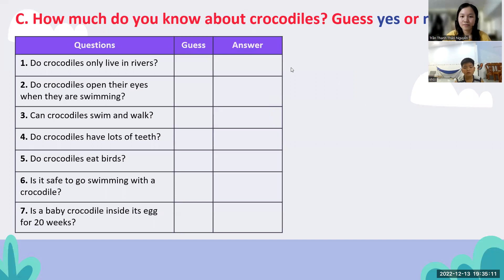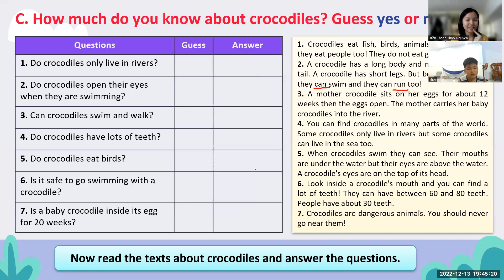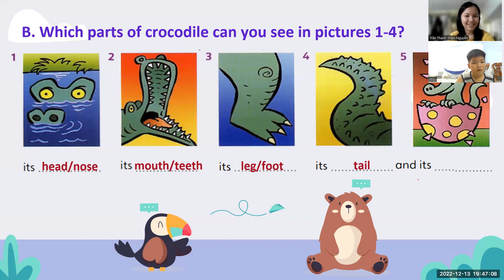PK2211145 - 13/12/2022 - FUN FOR MOVER - UNIT2: Animals